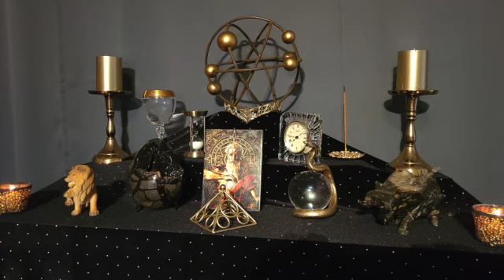Awakening the Divine Masculine - Kronos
This is the meditation portion of one of our Awakening the Divine Masculine workshops working with the energies of the Greek god Kronos.
For more information about these workshops and the other meditations and classes we offer, go to: